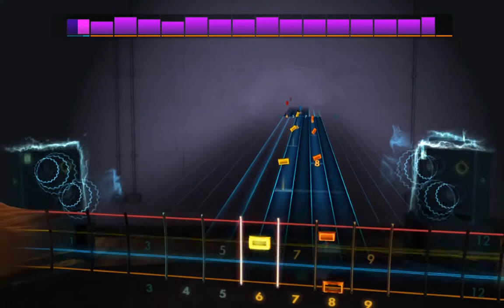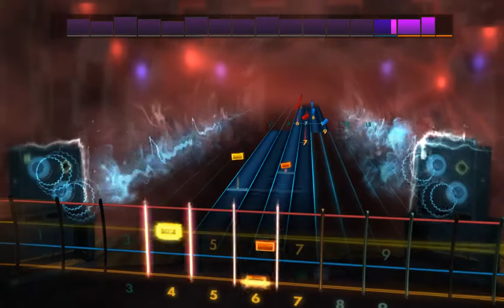Rocksmith 2014 Custom: Kimagure Orange Road ED 3 (Dance in Memories) (Bass)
R.I.P. Izumi Matsumoto
Custom made by ashbox